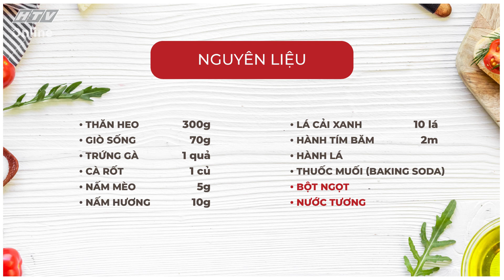Thăn Heo Cuộn Cải Hấp | MÓN NGON MỖI NGÀY | VIVU TV